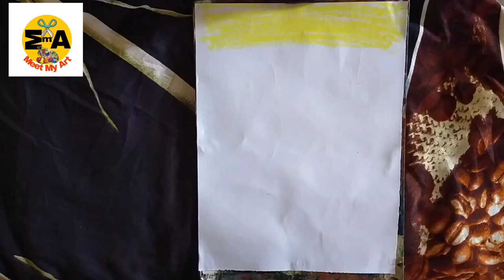Uninstall Chinese App Drawing || Boycott China Products Drawing || ATMANIRBHAR BHARAT Drawing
Hi friends .

In this video I show you How To Draw  Uninstall Chinese App Drawing Boycott China Products  Drawing / ATMANIRBHAR BHARAT Drawing

Our main purpose of this drawing is for learns